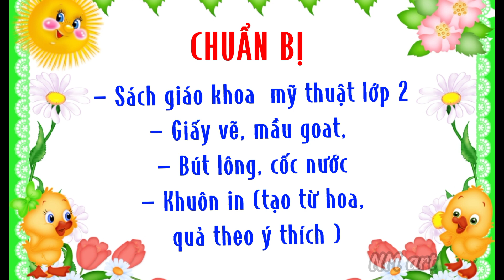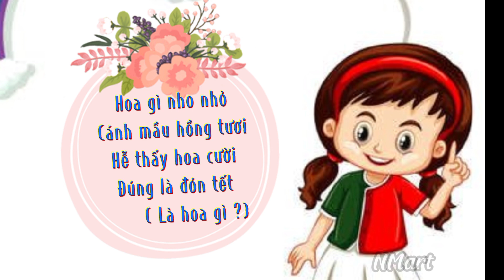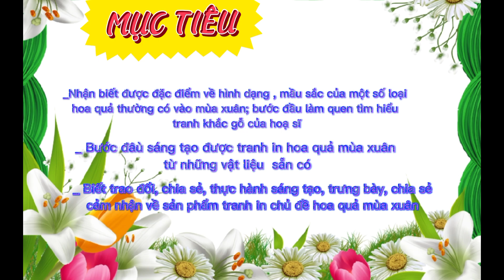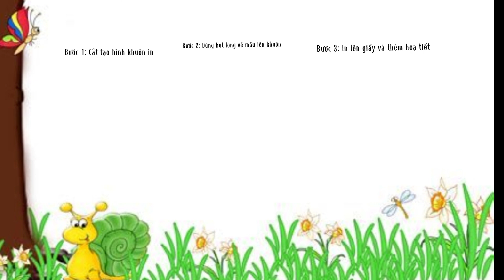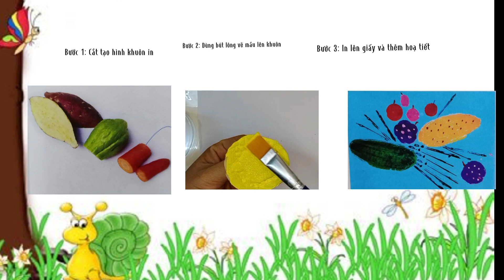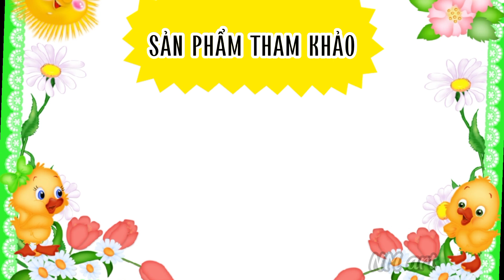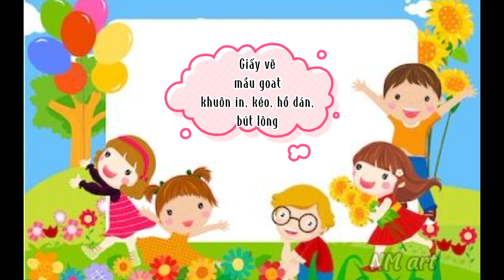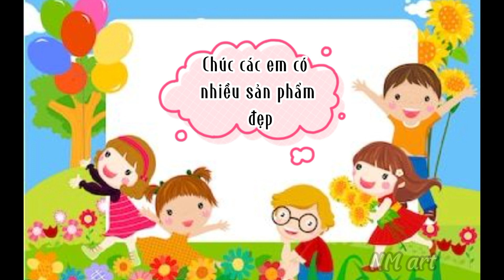Bài 8: Hoa quả mùa xuân/ Tiết 1( Chủ đề 4: Vui với tranh in/ Mĩ thuật lớp 2)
Chào thầy cô và các bạn học sinh
❤️ Nguyễn Mát chuyên làm video   dạy vẽ khối tiểu học
❤️Thầy cô và các bạn học sinh thấy hay hãy đăng ký kênh để nhận nhiều video sớm nhất ạ.              Nguyễn Mát cảm ơn thầy cô, bạn và các em đã đăng ký ủng hộ kênh của Nguyễn Mát art ạ